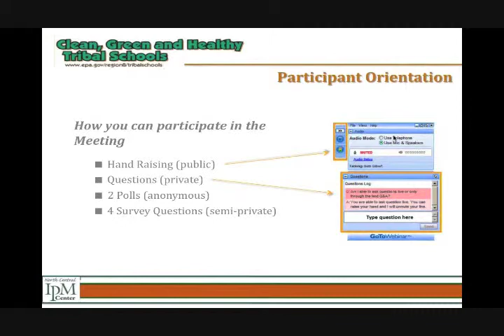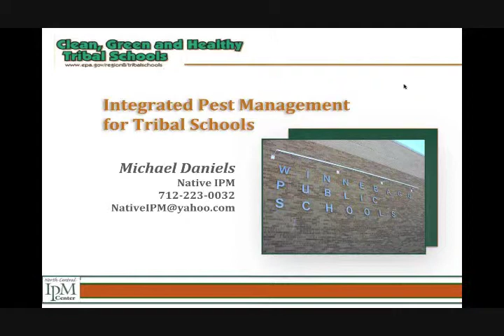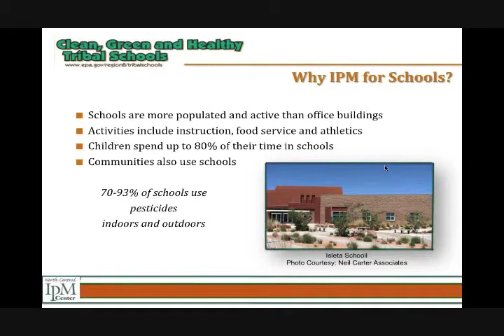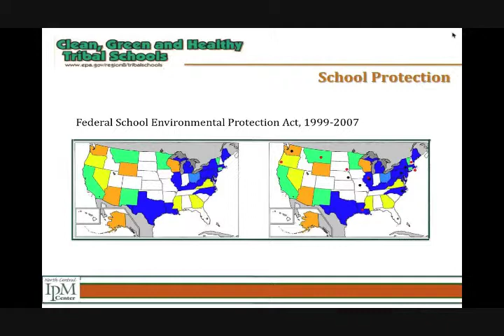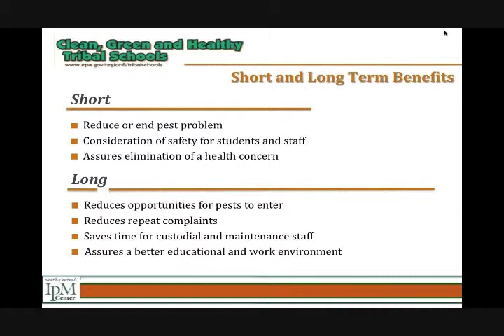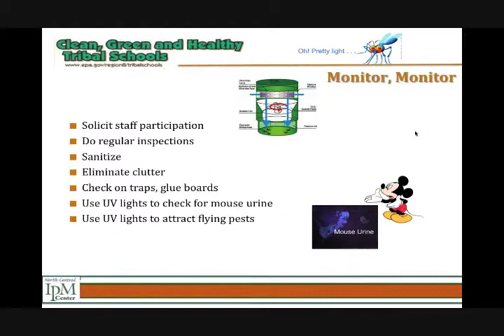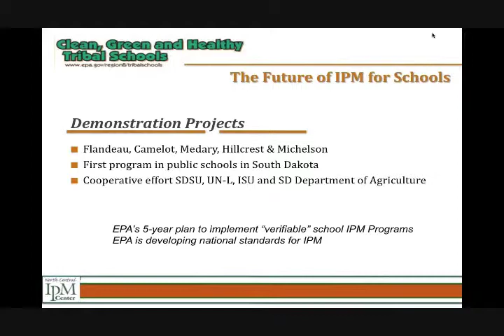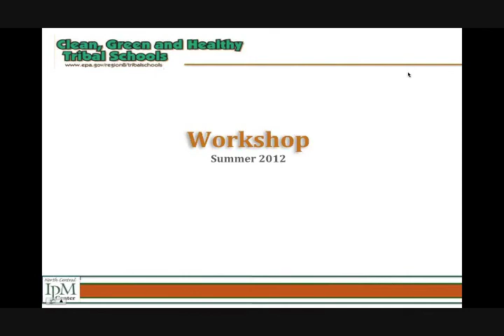Integrated Pest Management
Part of the Clean, Green and Healthy Tribal Schools webinar series hosted by EPA Region 8

Integrated Pest Management is a process involving common sense and sound solutions for treating and controlling pests. Mike will describe the three basic steps for pest management: 1) inspections, 2) identification, and 3) treatment. Some examples of treatment include sealing up access. The video also explains how toxic pesticides in schools can hurt kids, and ways to control pests in the school environment that don't cause harm to kids.

Presented by Mike Daniels, Winnebago Tribe of Nebraska
January 2012